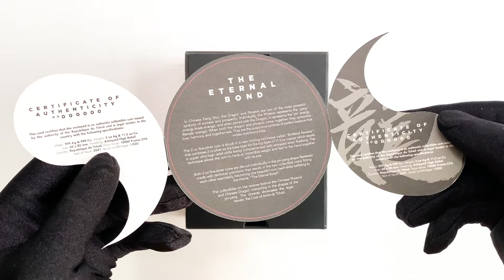Chinese Dragon & Phoenix 龙凤 2x 2 oz Pure Silver Collectible - Unboxing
The Dragon and Phoenix are represented as the perfect couple in Chinese Feng Shui, an ultimate pair of ‘Yang’ and ‘Yin’ that symbolise everlasting love and harmony in relationships. This piece is a combination of two individual pieces that shine on their own yet merges together seamlessly to complete an elevated work of art. The individual, teardrop shaped pieces of the Dragon and Phoenix are cut with extreme precision and accuracy in accordance to their Yang and Yin symbols, and the swirls flush together smoothly to form a single, unified circle - truly befitting to its meaning of an eternal bond.